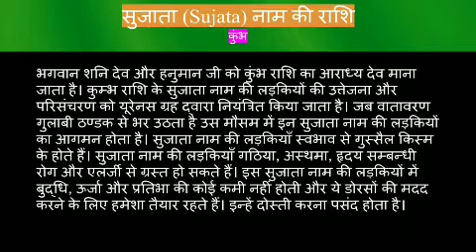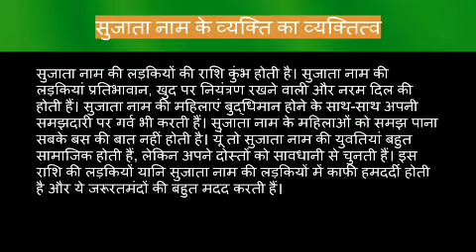Sujata name meaning in hindi | sujata naam ka matlab kya hota hai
Sujata naam ka matlab
Sujata name meaning in hindi
Sujata naam mane ki